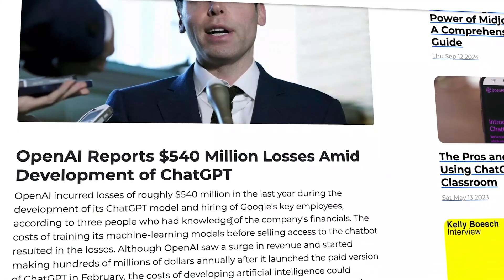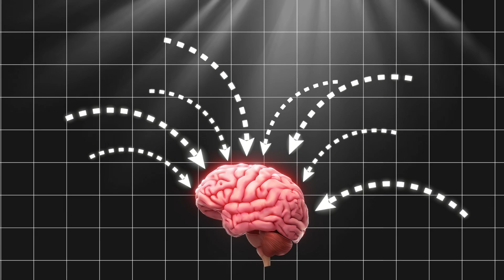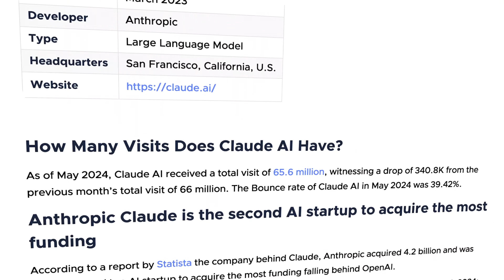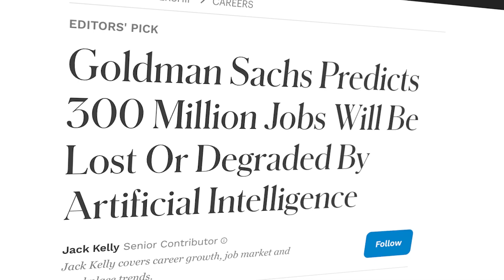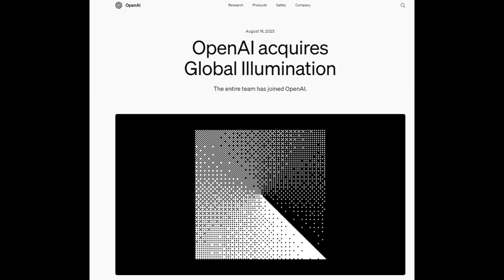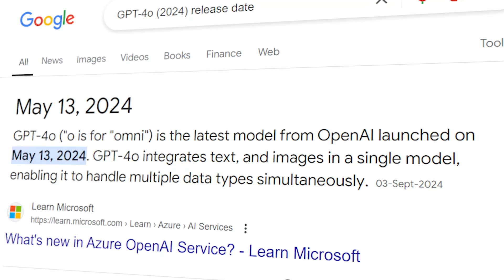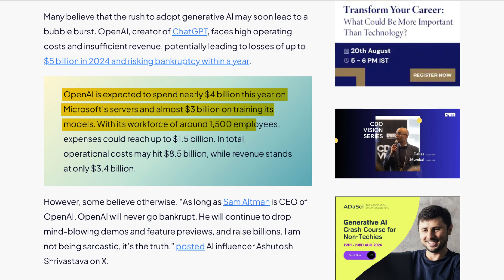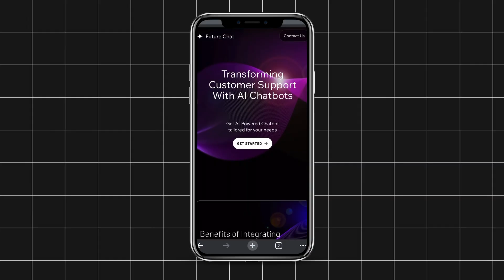The Dark Side of OpenAI’s Success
Discover the incredible journey of OpenAI, the company behind ChatGPT and DALL-E, and how it transformed the world of artificial intelligence. From its non-profit beginnings in 2015 to becoming a tech giant with billions in revenue, this video explores OpenAI's success, the challenges it overcame, and its impact on the future of AI. Learn about the pivotal role of founders like Sam Altman and Elon Musk, the revolutionary AI models like GPT-4, and the company’s ongoing mission to build safe and powerful AI.

⌚ TIMECODES
00:00 Introduction
01:29 2015–2018: The Beginnings as a Non-Profit
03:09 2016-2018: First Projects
05:58 2019: Transition to For-Profit
07:09 2020–2023: ChatGPT, DALL-E, and the Microsoft Partnership
14:32 2024: A New Chapter
17:28 Conclusion